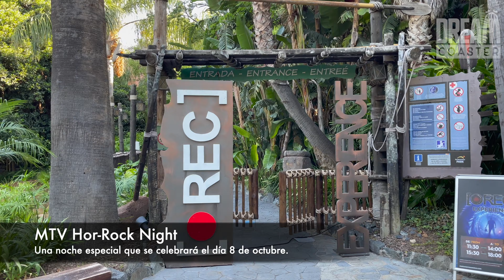[4K] NOVEDADES HALLOWEEN PORTAVENTURA 2022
La temporada de Halloween en portaventura es una de las favoritas de los visitantes del parque, este año viene cargada de novedades con dos pasajes del terror nuevo, te contamos todas las novedades en este video.